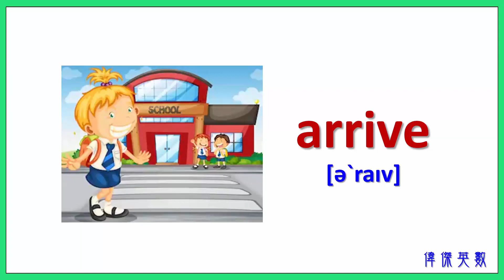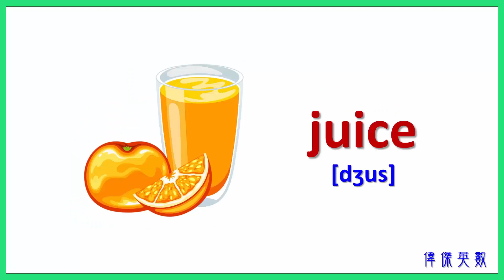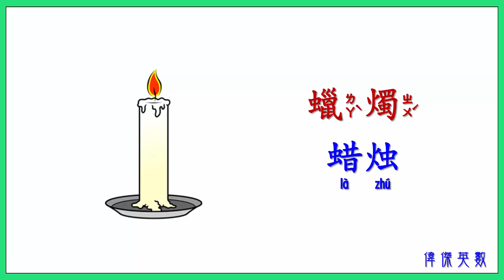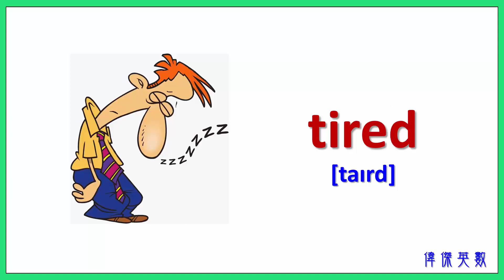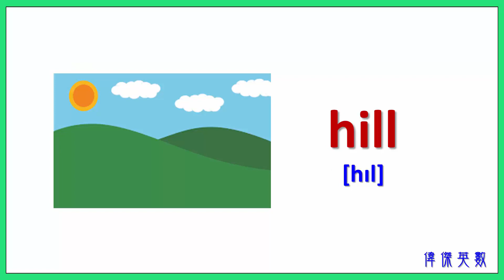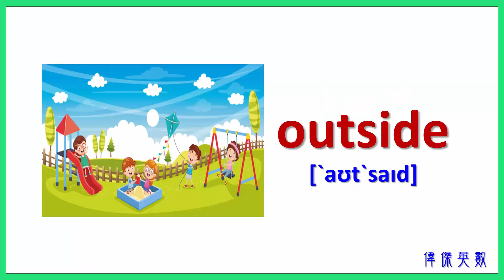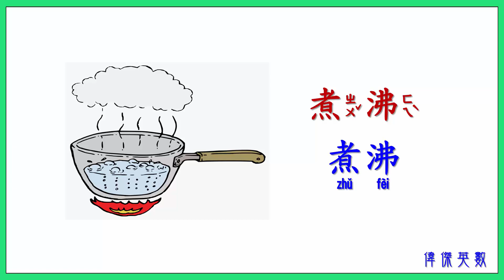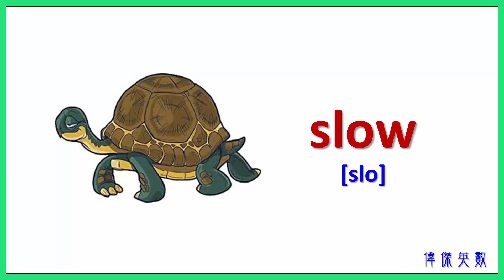English and Chinese Flash cards. (中英文閃視卡 13) Easy level. - 雙語教育(Bilingual education)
希望此影音頻道能獲得您的加入成為贊助會員，對此頻道提供一點點的定期贊助 (請按"加入")，謝謝! I hope that this video channel could have your participation as a sponsoring member, and provide a regular sponsorship for this channel (please click "Join" button). Thank you!
每天學習50個英文單字，一年就可以學習超過15000個英文單字。學習中文也是相同。
If you learn 50 English words a day, you can learn more than 15,000 English words a year. The same as Chinese.